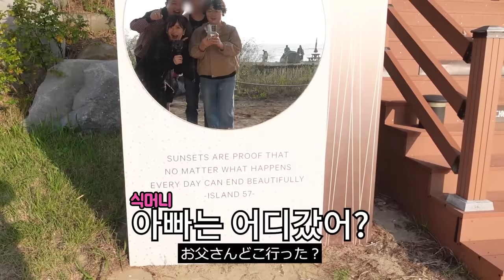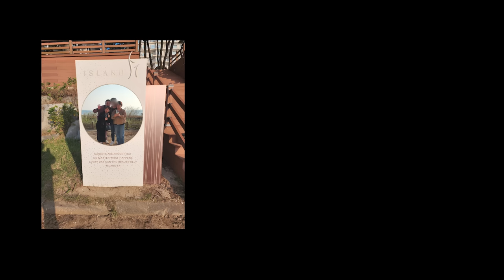결혼식에 최애 유튜버가 왔을 때 일본 신부의 역대급 반응은?! (한국인 신랑 당황ㅋㅋㅋㅋㅋ)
한일부부 구독자님 결혼식 사회 보러 간 서산에서 생긴
잊지못할 2박 3일간의 이야기